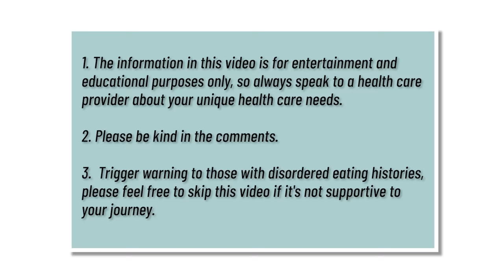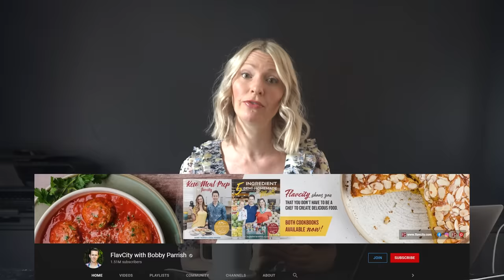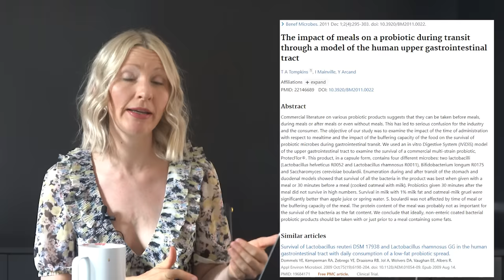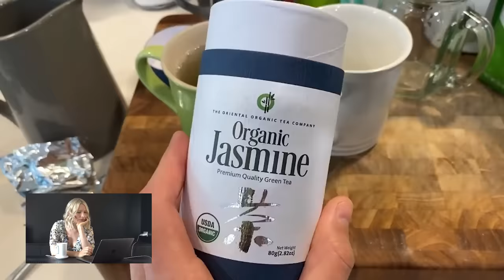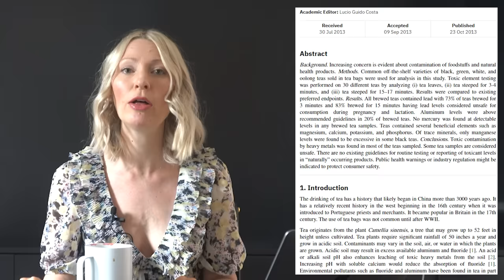Dietitian Reviews Flavcity's Bobby Parrish What I Eat in a Day (Ugh this one was ROUGH to watch!)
Hey everyone I’m Abbey Sharp welcome to Abbey’s Kitchen. In todays video we will be reviewing health and wellness creator Flavcity, or Bobby Parrish.

1) The information in this video is for education and entertainment purposes only, so you should always speak to a health care provider about your unique health needs.

2) Please use this video (as with all of my review videos) as educational, not as unique recommendations.

3) Please be kind in the comments.

4) Trigger warning to those with disordered eating tendencies.

Xoxo Abbey

Contribution by Rachel Levy